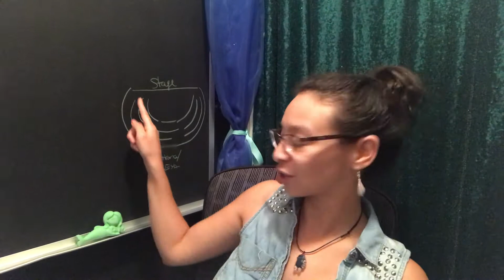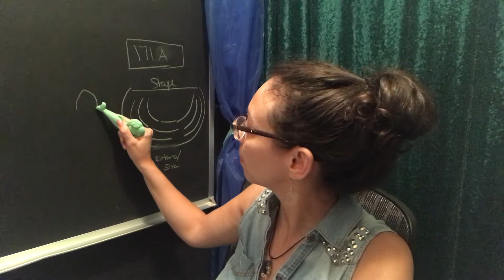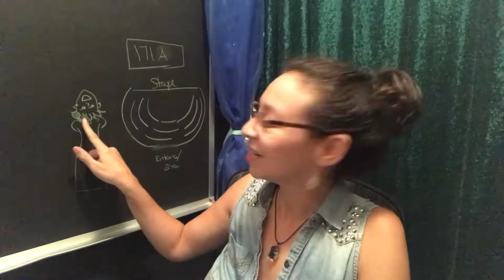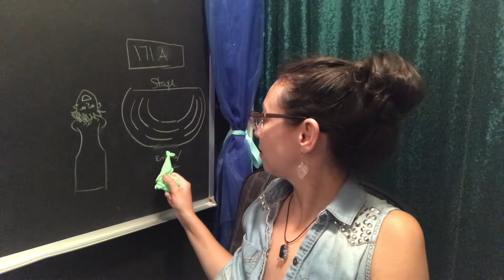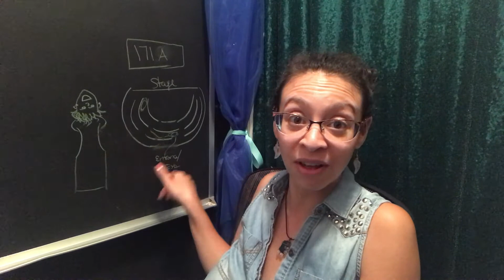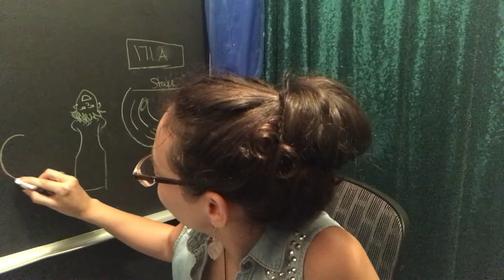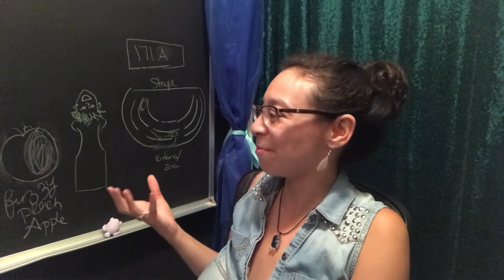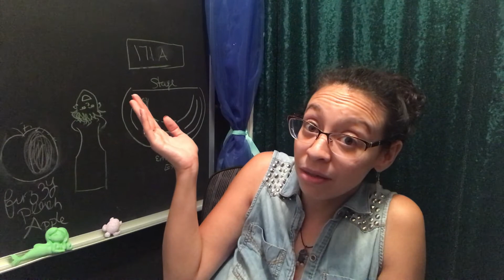Dreamtime with Danielle: Theatre Flight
In this Dreamtime with Danielle - My theatre is also a plane, and we are going on an adventure!

Dreamtime with Danielle
Danielle XX - One Hour Special
SayWhat? NYC comedian
Card Reader! (be sure to reach out for a reading!)